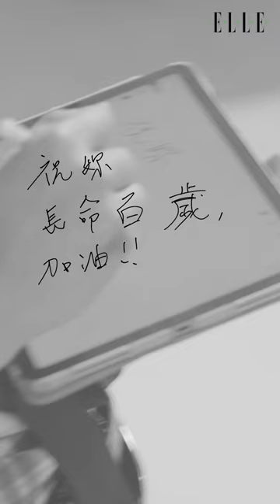柯震東最愛大狗勾～看起還嚇人的狗都很友善，希望地球長命百歲 ｜ELLE 7月號 數位封面人物 ｜ ELLE GREEN ｜Digital Cover